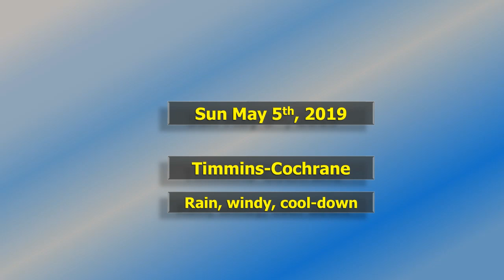Sun May 5th, 2019 Evening report, abbreviated.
Sun May 5th, 2019 Evening report, abbreviated.  Our active weather, crossed the border, so-to-speak, from Kapuskasing-Hearst, to Timmins-Cochrane and area. Now today is a great way to broadcast a similar play-by-play of weather in both districts, during two different times of the day.